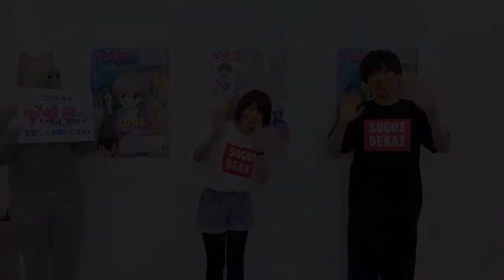Uzaki Chan's Voice actor surprised by season 2 announcement .